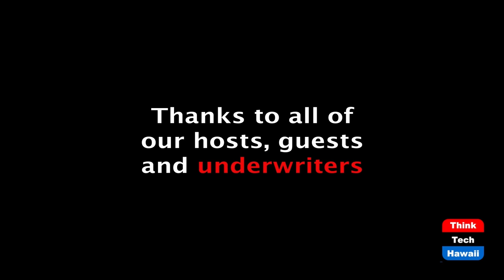Hawaiian Airlines Innovative and Trusted (Hospitality Hawaii)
Leading the Visitor Industry Recovery.  The host for this episode is Jon Conching.  The guest for this episode is Avi Mannis.

Meet Mr. Avi Mannis, Senior Vice President for Hawaiian Airlines. Avi briefly discusses how the airlines was able to navigate through some difficult times over the past year, and importantly, what steps they have taken to make travel safe and Hawaiian's perspective on the near future and longer term for visitors flying to the islands. We also learn about their new routes from Orlando FL, Ontario CA and Austin TX. Additionally Mr. Mannis shares his thoughts on how we might balance resident satisfaction with necessary economic impact derived from visitors.